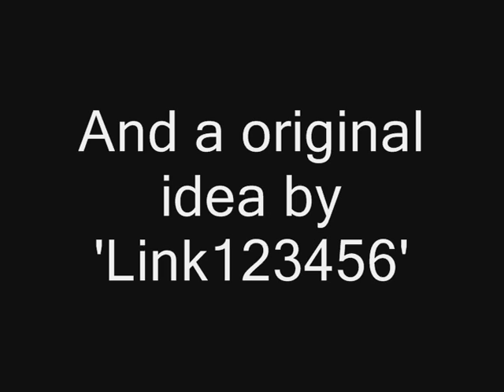Youtube poop - The lazer collection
my best lazer collection ever, is here.